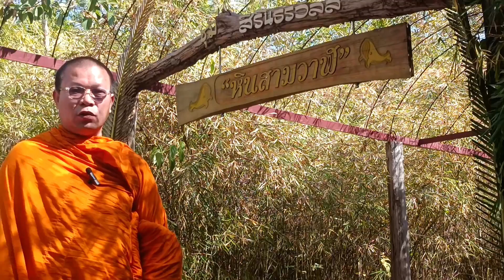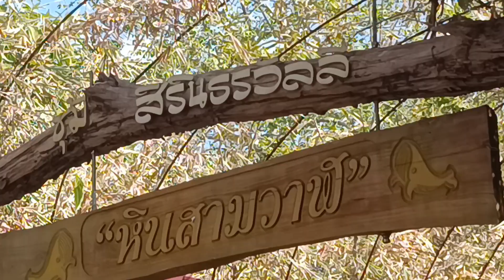บุญทอดผ้าป่า จังหวัดบึงกาฬ